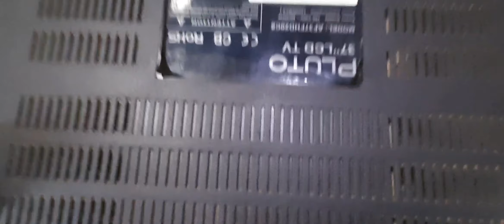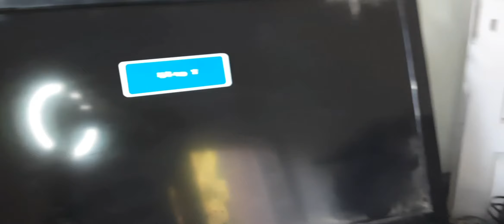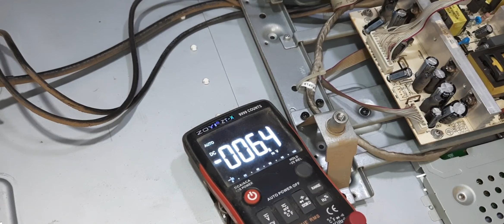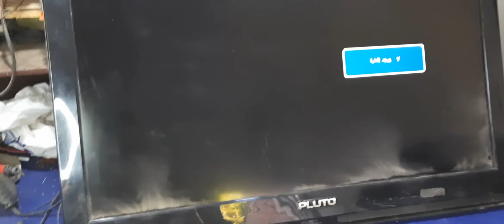عطل باور شاشة بلوتو ٤٣ pulto TV lcd 43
عطل باور شاشة بلوتو ٤٣ pulto TV led 43
■من اراد دعم القناة ماديا ودعمي لتطوير القناة
●باي بال pay pal
مرحبا بك الزائر الكريم في قناتك محمودابودنيا للإلكترونك MD Electronics  قناة تعليمية متخصصة في تعليم صيانة الشاشات led_lcd وتعليم صيانة الريسفر  والتليفزيون والهواتف وبعض البرمجيات . سوف نأخذك من حيث أنتهي الأخرون. هدفنا نشر الوعي والثقافة العامة  وافاده الاخرين بقدر معرفتنا بم نقدمه من شروحات ودروس ومساعده من يبحث عن العلم ويطلب المعرفه وكان الله في عون العبد مادام العبد في عون اخيه الله